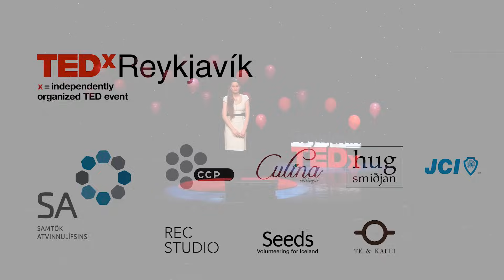Moving Beyond the Binary of Sex and Gender | Ugla Stefanía | TEDxReykjavik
In their talk, Ugla puts the focus on the binary categories of gender and sex and their personal experience as a trans person in a binary, two dimensional society. They will share personal stories, along with informative and radical ideas about gender, sex and sexuality. This talk aims to challenge your ideas the topic as well as give you ideas on how to improve, be more critical and contribute and learn how to be a better ally to trans and queer people.

Ugla Stefanía Kristjönudóttir Jónsdóttir is a trans and queer activist from Iceland. They have been involved in activism for the past 8 years and have been a part of many NGO‘s, including Samtökin 78 – National Queer Organization, Trans Iceland and IGLYO – International Gay, Lesbian, Bisexual, Transgender, Queer and Intersex Youth and Student Organization. They are currently doing their masters in gender studies at the University of Iceland.